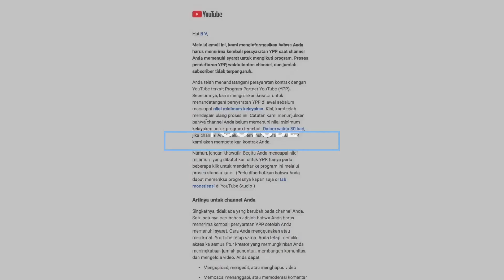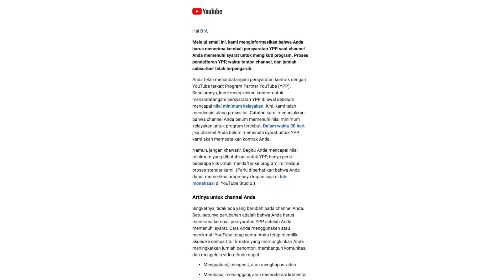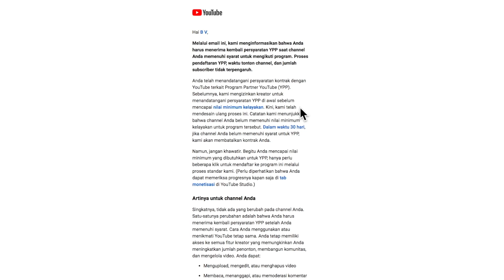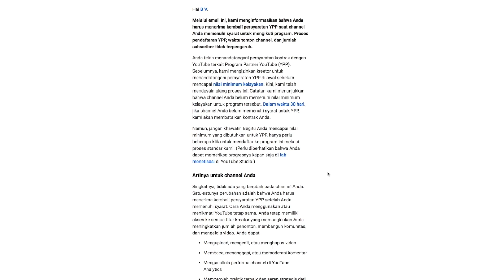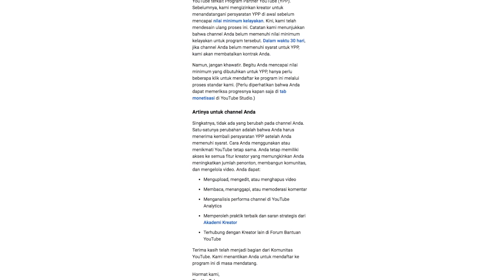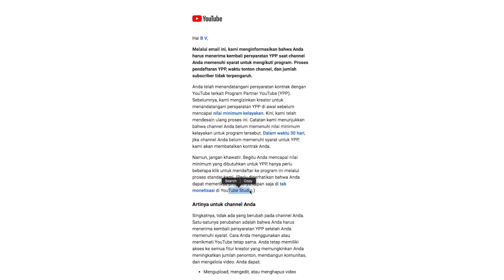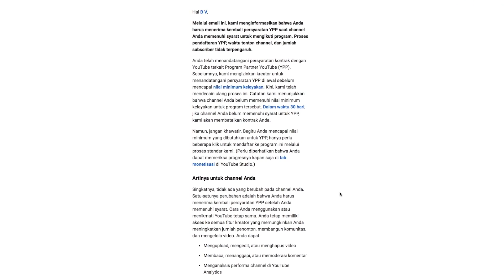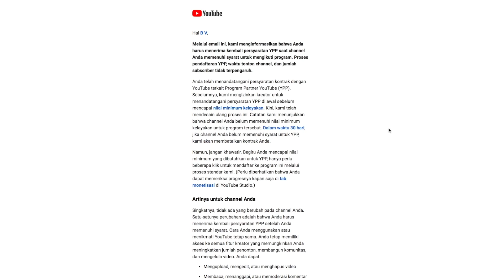EMAIL YPP YOUTUBE APAKAH BERBAHAYA BUAT CHANNEL KITA??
Follow instagram aku : @Papa_Wung